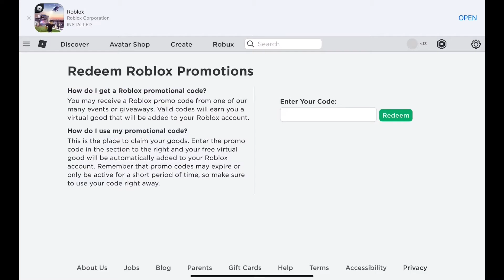HOW TO GET THE PEPPERMINT HAT IN ROBLOX (free)